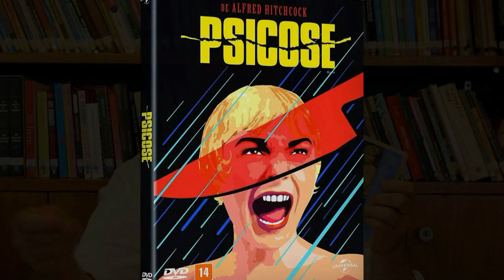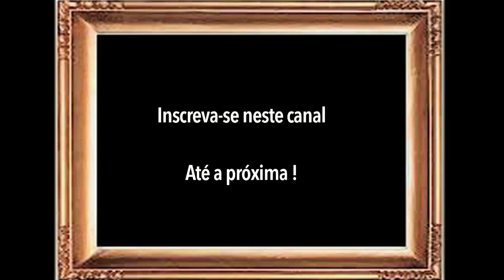Um filme tenso | Psicose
No programa de hoje trazemos um clássico do cinema de suspense, dirigido pelo mestre Alfred Hitchcock: Psicose.  Trata-se de um filme de suspense, Um filme tenso | Psicose. Você assiste pelo canal Telecine. É um filme em preto e branco, com uma fotografia, trilha sonora, trabalho de ator impecável. A cena da morte no banheiro, tomando banho virou Cult. O filme é estrelado por Anthony Perkins, Janet Leight, Vera Miles, John Gavin e Martin Balsam. Lançado em 1960, foi campeão de bilheteria. Indicado a quatro Oscars é um clássico do cinema.